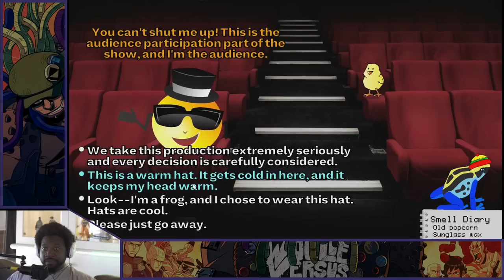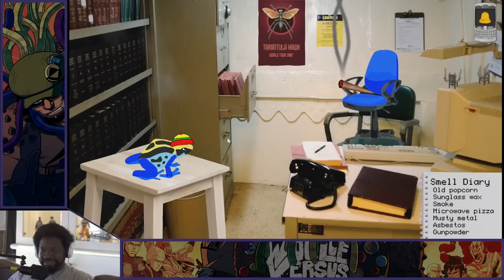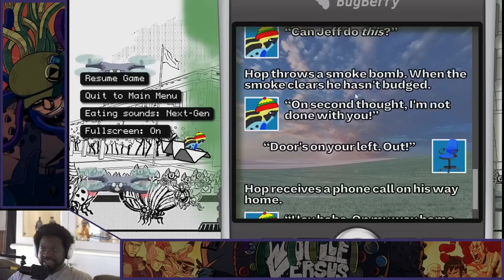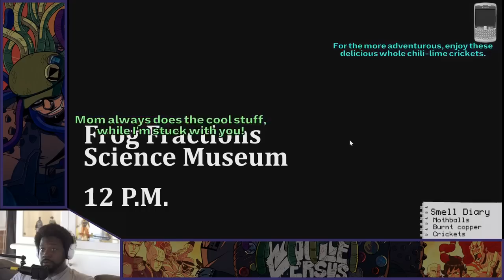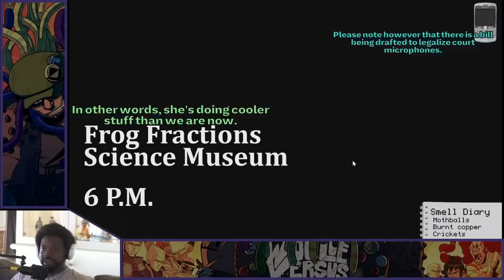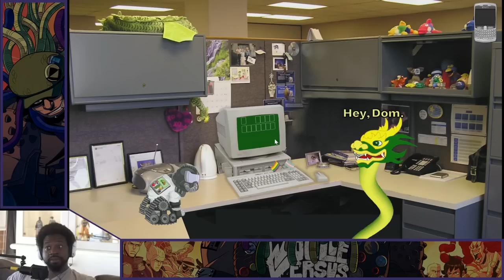Reggie VS Frog Fractions: Hop's Iconic Cap DLC (1)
0:00 Intro
0:10 Gameplay
1:02:33 Endcard